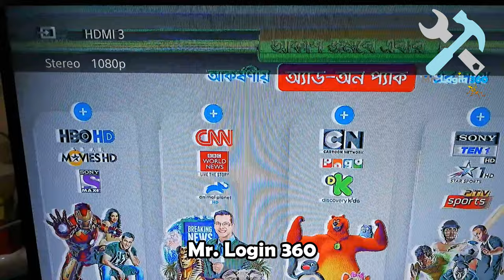LCD TV Screen Color Distortion || Easy Fix || Sony LCD TV Color Problem Solution (100% Works) || DIY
✅lcd tv screen color distortion || easy fix || sony lcd tv color problem solution (100% works) || diy || mr.login360

Say goodbye to color distortion on your Sony LCD TV! In this video, you'll learn how to solve the common problem of Sony Bravia LCD TV screen color distortion. Whether you have a Sony Bravia LCD TV or another model, this tutorial will show you a 100% effective solution to the color distortion issue. Please don't pay for expensive repairs. Instead, follow this simple DIY guide and get your TV back to its best in no time. If you face an LED TV screen or LCD color problem, this video is for you. Please don't miss out on the latest Sony LCD TV display repair techniques!

🛠 Hello friends, I faced a problem with my Sony BRAVIA LCD smart tv color problem a few days back. I am preparing to watch the first match day of the FIFA World Cup 2022. Unfortunately, a significant technical problem has knocked on my door. I think I can't watch the first football match on that day. At first, I tried to figure out what type of LCD TV screen color distortion it was. Are there flexible flat ribbon cables (FFC cables) or IC issues? I will show you how to quickly fix the sony bravia lcd smart tv color distortion solution in this video. I hope you and your friends enjoy this video. You're awesome!

Technical Detail Specifications:
✂️ television type: led
✂️ model number: w700b
✂️ processor: dual-core
✂️ country of origin: japan
✂️ power type/voltage: 69w
✂️ panel type: backlight led
✂️ connectivity: hdmi, usb, built-in wi-fi, ethernet connection, composite video input, component video input, rf connection, analog audio input, digital audio output, audio out, headphone out
✂️ resolution: full hd 1920 x 1080
✂️ dimension: 729 x 433 x 64 (15.8) mm (with stand)
✂️ weight (g): 72.9 cm (with stand)
✂️ picture technology: led
✂️ aspect ratio: 16:9
✂️ sound: dolby digital (yes)
✂️ speaker: 2 speakers (stereo)
✂️ internet: wi-fi (yes)
✂️ ethernet: yes
✂️ other features: balanced reproduction of sound frequencies, quick and easy internet access with wi-fi screen mirroring, wall hanging, and dc operating.

FEATURES:
🎨 32″ led tv full hd.
🎨 x protection pro for durability against external threats.
🎨 clear surround sound and bass reflex box speakers.
🎨 lifelike action technology.
🎨 clear resolution enhancer hd ready 720p.
🎨 fm radio with recording.

This Video is about: (SOLVED)
✂️ lcd tv screen color distortion
✂️ sony lcd tv color problem solution (100% works)

This video also touches on the following queries:
🔍  color display issue on sony bravia tv,
🔍  how to troubleshoot tv picture and screen issues,
🔍  how do you fix a tv screen with color distortion,
🔍  why is my sony tv color changing?

Welcome to 🛠 Mr.Login360, a Techie Official YouTube Channel!

Hello Friends! I'm ⒶⒷⒺⒹⒾⓃ - a full-time PhD student and your techie host, and I'm happy to share my knowledge and expertise. This channel contains content: ✅How to Fix, ✅Homemade DIY, ✅Crafts, ✅Creative Ideas, ✅Unboxing & Reviews of Gadgets, ✅Science Experiments, ✅Tricks, and simply ✅Doing it Yourself. Have fun while you are learning with these easy-to-follow tutorials and step-by-step guides. So, join me on YouTube, and let's start learning something great together to improve our lives!

*** ANTI-PIRACY WARNING *** This content's copyright is reserved for the "Mr.Login360" Official Channel. Legal action will be taken against those who violate the copyright of the following material presented!

Note: Please embed the link and share the unique source to distribute this video. Additionally, support anti-piracy measures by avoiding other methods of copying or duplicating the video. Thank you!